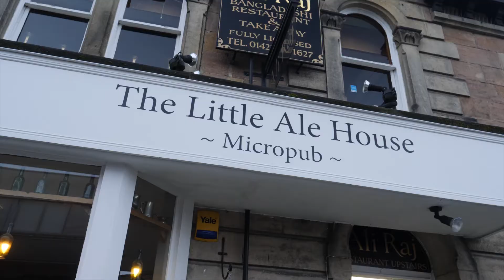Harrogate Nightlife – A Local Guide by Premier Inn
To give you an introduction to Harrogate’s nightlife, Ben – our host and local expert from our Town Centre Hotel – takes to the streets to show off some of the best bars and pubs in Harrogate.

First on the list is Blues Bar, which has live music every night of the week. Next up is Spirit of Harrogate, the birthplace of Slingsby Gin. We take the short stroll over to The Fat Badger and Hales Bar, then move swiftly on to John Street, home of Banyan Bar and Zinc. Then we round things off with Harrogate’s favourite micropub, The Little Ale House.